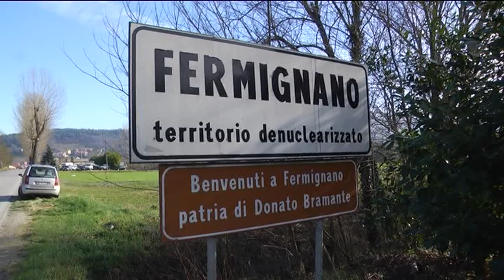Rapina una parrucchieria in pieno centro storico a Fermignano: arrestato